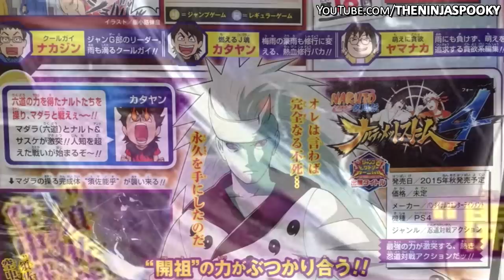(SPOILER) Naruto Storm 4 - Madara Rikudou Sennin (Six Paths) PLAYABLE CONFIRMED! [Deutsch/German]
Naruto Storm 4 - Madara Rikudou Sennin (Ten Tails / Six Paths) PLAYABLE CONFIRMED! [Deutsch/German]
NEW scans for Naruto Storm 4 have been released! ;)

Spieltitel: Naruto Shippuden: Ultimate Ninja Storm 4
Plattform: PlayStation 4
Release (EU): 2015

✖ Naruto Shippuden: Ultimate Ninja Storm 4 Vorbestellen ● NICHT VERFÜGBAR!

✖ PSN ● TheNinjaSpooky
✖ Skype ● saifion94

★ Kommentiertes Video von TheNinjaSpooky (2015) ★